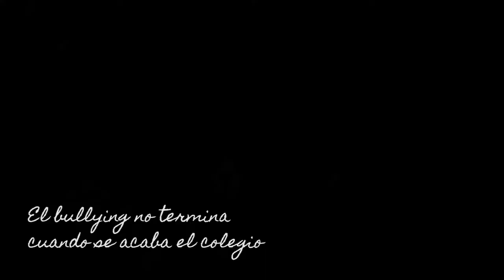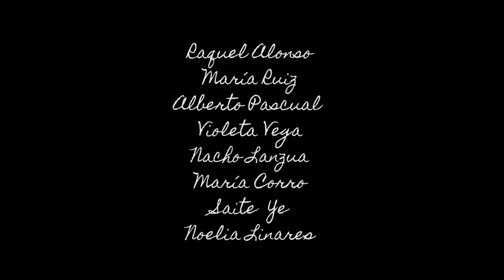CORTOMETRAJE - "kids these days" - Jose Soto ACTOR